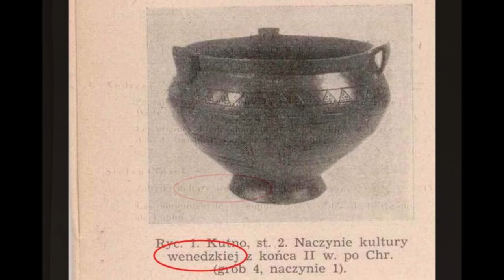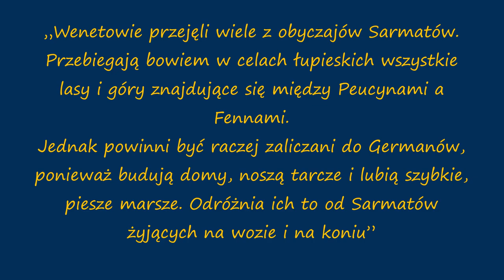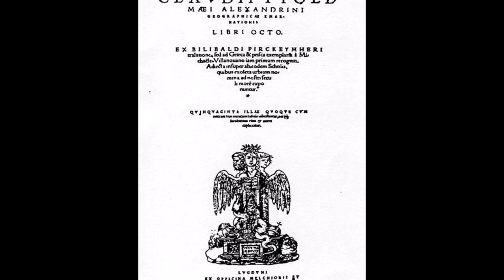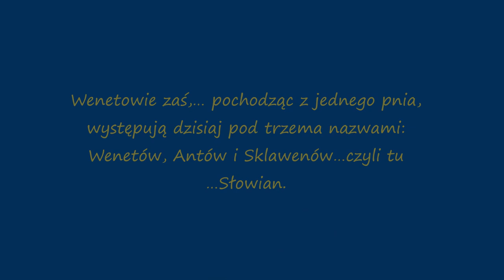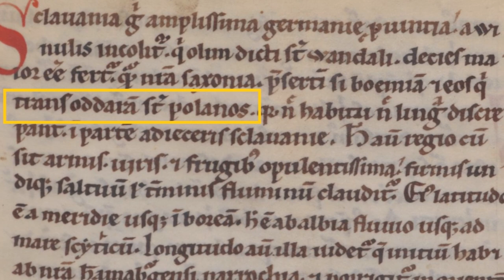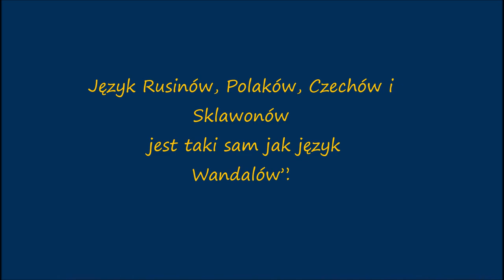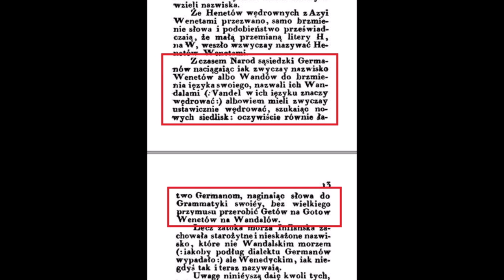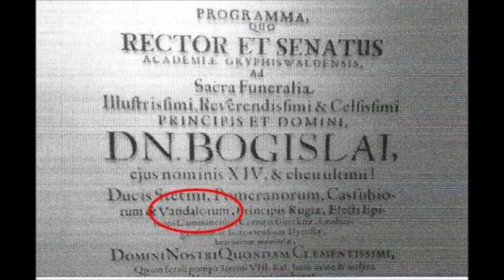Słowianie cz.17 Wandale, Wenedowie, Słowianie to ten sam naród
W kronice Getica  Jordanes pisze:
Wenetowie pochodząc z jednego pnia, występują dzisiaj pod trzema nazwami: Wenetów, Antów i Sklawenów…czyli tu …Słowian.
Z czasem ….tej nawy zaczęto używać utożsamiając z nią wszystkie pozostałe plemiona nad Odrą, Wisłą, i Bugiem.
Z kroniki tej wynika, że nie lud słowiański się pojawił w VI wieku, lecz nowa nazwa Wenedów -  Słowianie.

Książę pomorski z XVII wieku Bogusław XIV, a nie Władysław...przepraszam za błąd.

232 WZMIANKI Z KSIĄŻEK I KRONIK UŁOŻONE CHRONOLOGICZNIE W KTÓRYCH VANDALOWIE I/LUB WENEDOWIE SĄ WG ICH AUTORÓW SŁAWIANAMI :
"Vandalowie i Wenedowie byli Przodkami Sławian Zachodnich" Kamil Baczewski

Albert Krantz - WANDALIA kronika z 1519 roku 528 Hz - nieznana historia Polaków

część 2 Albert Krantz - WANDALIA kronika z 1519 roku - nieznana historia Polaków 528 Hz AUDIOBOOK

Pliniusz Starszy "Historia naturalna"
Tacyt "O pochodzeniu położeniu Germanów"
Ptolemeusz "Geografia" Księga II, Księga III rozdz. XV
Prokopiusz z Cezarei "Bellum Vandalicum"
Jordanes "Getica"
Biskupa Gerharda „Hagiografia świętego Ulryka”
Roczniki Augsburskie
Adam z Bremy „Czyny biskupów Kościoła hamburskiego”
Gall Anonim „Kronika Polska”
Wincenty Kadłubek "Kronika Dziejów Polski"
Gerwazy z Tilbury „Rozrywki cesarskie”
Wilhelm z Rubruck „Relacja Wilhelma z Rubruk o Mongołach”, rozdział XI ”Rozprawa przez Wołgę”
Albert Krantz  "Wandalia…o prawdziwym pochodzeniu Wandalów różnych narodów, ich częstych migracjach z kraju, a także o królestwach, których byli zdobywcami"
Kronika Sarnickiego i Długosza